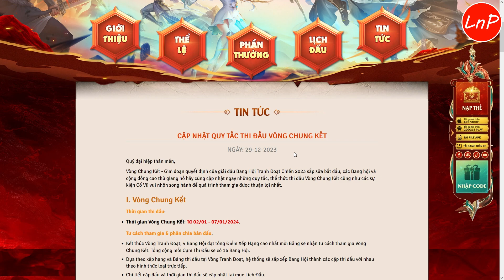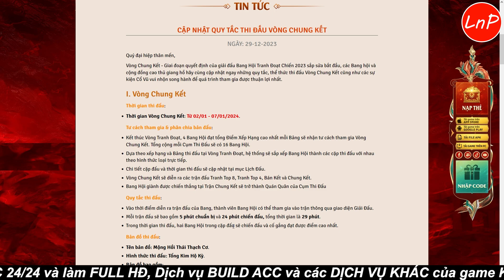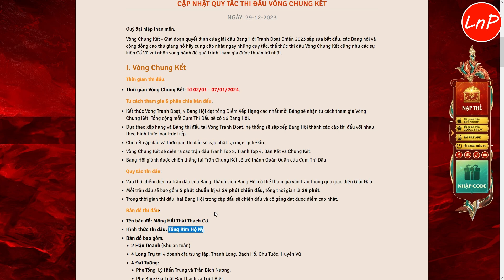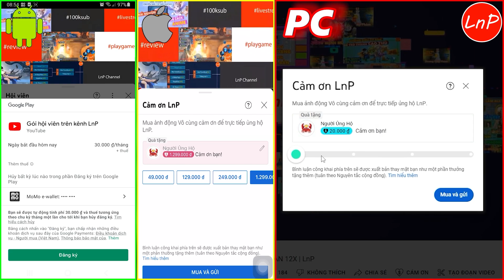KIẾM THẾ ORIGIN - CÔNG BỐ THỂ THỨC THI ĐẤU VÒNG CHUNG KẾT BANG HỘI TRANH ĐOẠT CHIẾN CỰC HAY | LnP